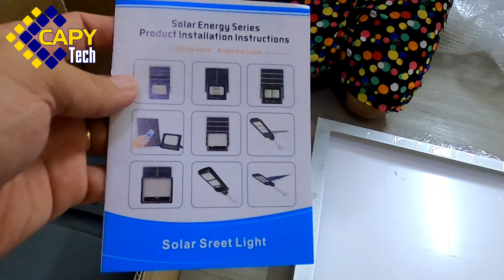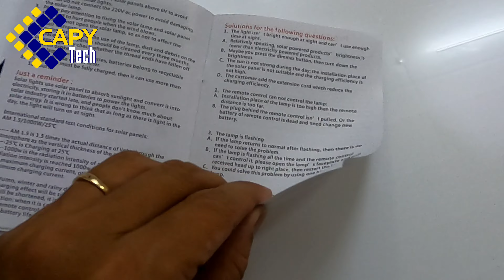Đập hộp đèn đường năng lượng mặt trời Jindian Z200 - khủng long đèn đường | GIA ĐÌNH VIỆT 8x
🚩 Công ty TNHH CAPY Tech là chuyên về tư vấn, thiết kế và thi công hệ thống điện năng lượng mặt trời hòa lưới dành cho gia đình, cơ sở kinh doanh & doanh nghiệp. Ngoài ra chúng tôi còn là nhà phân phối cấp 1 Đèn năng lượng mặt trời các loại với chất lượng cao nhất.
🚩 Chúng tôi tự hào có đội ngũ kỹ sư trẻ, trình độ cao, nhiệt huyết, được đào tạo chuyên nghiệp, không ngừng nghiên cứu, tìm kiếm và phát triển Điện Mặt Trời & Quý khách hàng sẽ được chăm sóc tận tình và chu đáo.
🚩 CAPY TECH 100% cam kết:
✅ Cung cấp sản phẩm chất lượng, giải pháp tối ưu nhất cho bạn.
✅ Dịch vụ hỗ trợ lắp đặt, bảo hành, bảo trì nhanh nhất.
✅ Sẵn sàng tư vấn, hỗ trợ, giải đáp thắc mắc của khách hàng 24/7.
✅ Cam kết thời gian hoàn vốn đầu tư trong vòng 3-5 năm.
✅ Bảo hành tấm pin 12 năm.
✅ Bảo hành biến tần 5 năm.
CÔNG TY TNHH THƯƠNG MẠI & DỊCH VỤ KỸ THUẬT CAPY TECH
🏠 Địa chỉ: Số 22 đường Thông Tây Hội, P. 10, Q. Gò Vấp, Tp. Hồ Chí Minh
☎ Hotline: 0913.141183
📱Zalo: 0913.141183